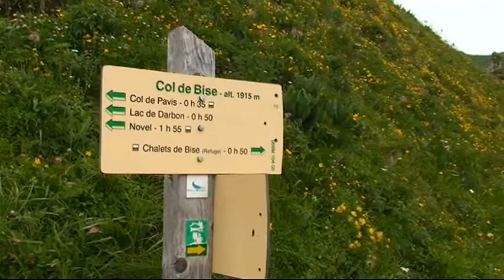Alpage de Bise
Vidéo réalisée par Nathalie CAYLA, EDYTEM.